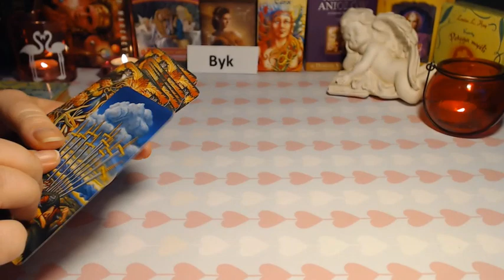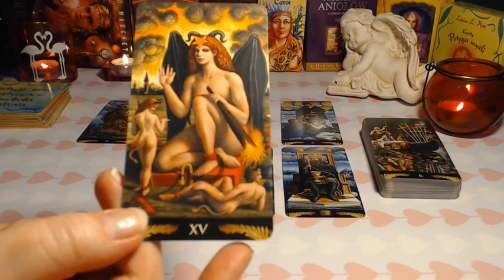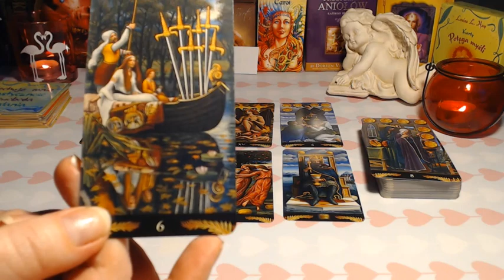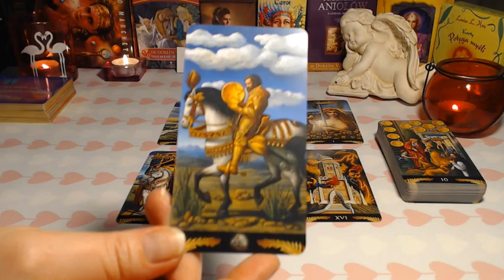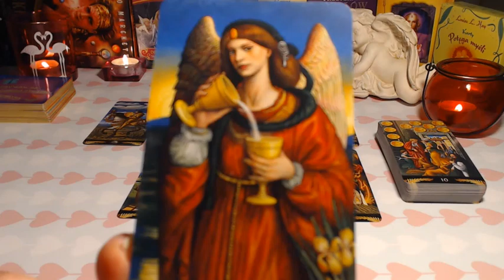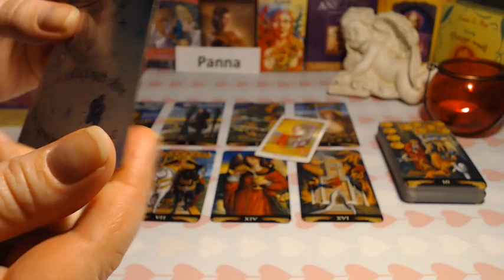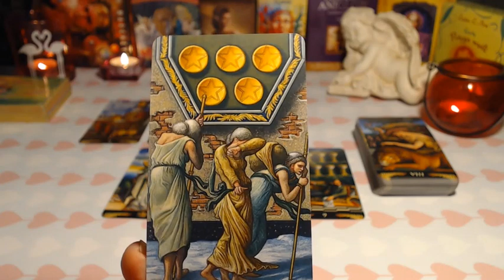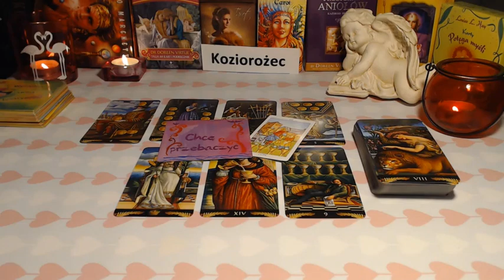🌎💝Znaki *ZIEMI * 25-31 marca 2019💝🌎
BYK - 00:01
PANNA - 15:32
KOZIOROŻEC - 31:01